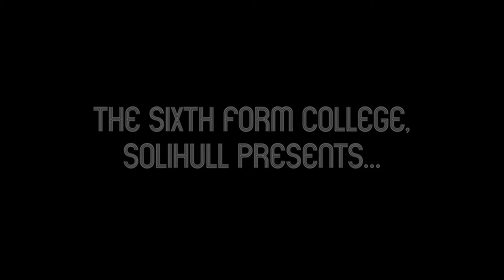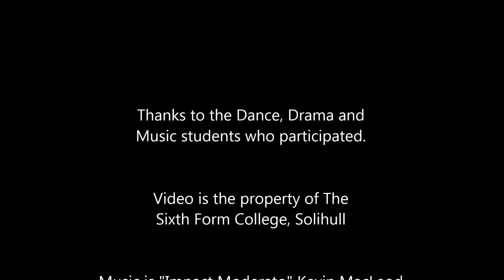Performing Arts Mannequin Challenge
Dance, Drama and Music students at The Sixth Form College, Solihull took on the Mannequin Challenge in November 2016. Find out more about the A level courses they are studying